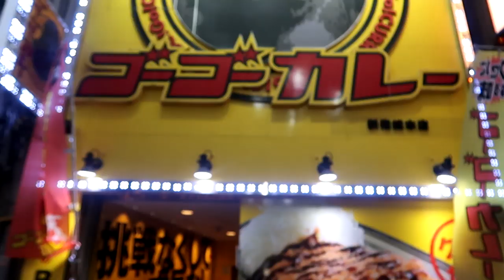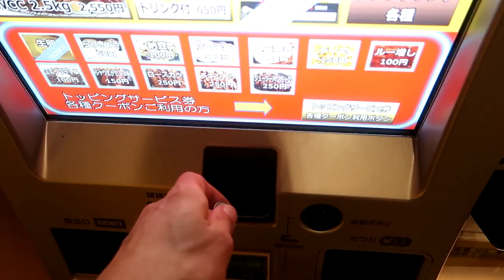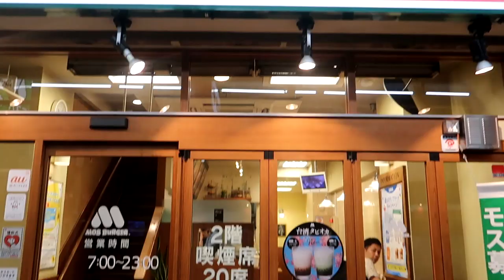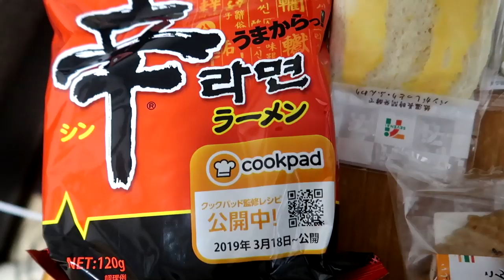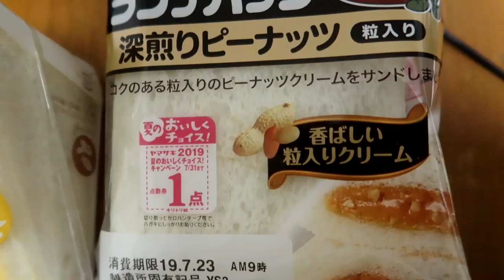FIRST CHEAT DAY IN TOKYO | JAPANESE DONUTS FAST FOOD CHAINS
FINALLY I'M BACK WITH CHEAT DAYS
BUT NOW FROM JAPAN!
WE TRIED JAPANESE MISTER DONUT

GOGO CURRY FAMOUS JAPANESE CURRY HOUSE

MOS BURGER

AND ALSO A JAPANESE BAKERY ALL IN SHINJUKU TOKYO

ALSO STREET FOOD AND COMBINI FEAST VIDEOS ARE IN COMING 😁🇯🇵🙌